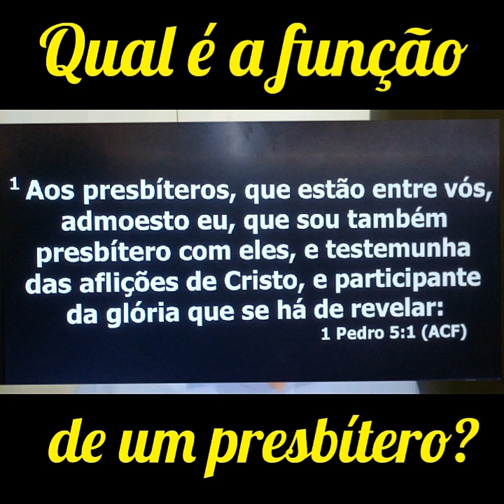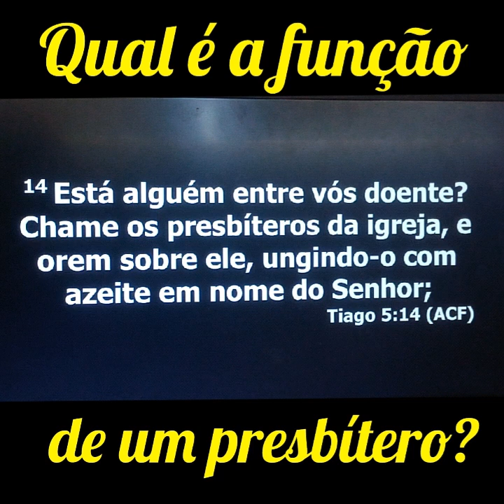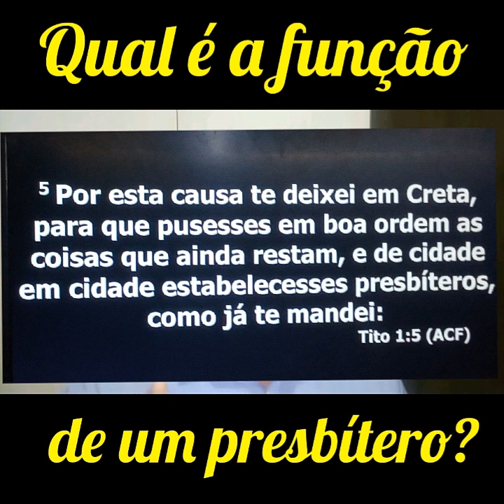QUAL É A FUNÇÃO DE UM PRESBÍTERO? SEGUNDO A BÍBLIA...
SE VOCÊ QUISER CONCORRER AOS BRINDES DA MARATONA DE 365 DIAS DE CONTEÚDO, SIGA O INSTITUTO BÍBLICO RUACH NO INSTAGRAM.